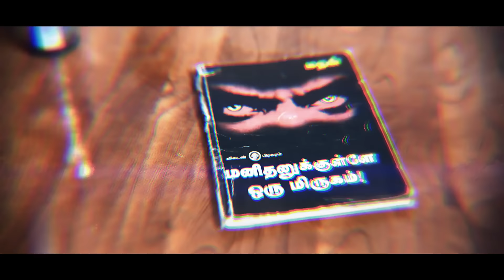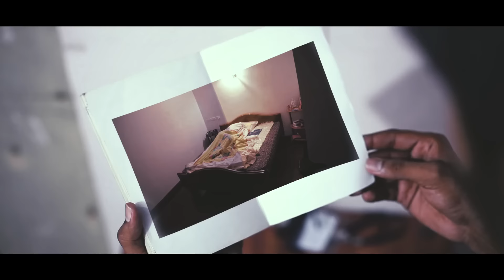I Am Alone - Short Film Part One